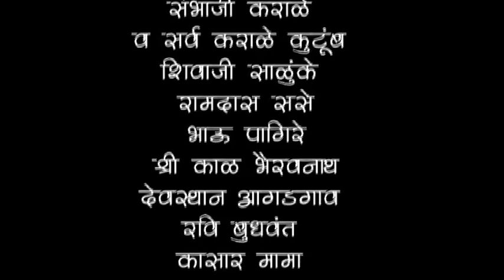DCS Shorts I Pavlea I Somnath Karahde I New Arts DCS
Title : Pavlea
Director : Somnath Karahde
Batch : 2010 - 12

Main: Department of Communication Studies -